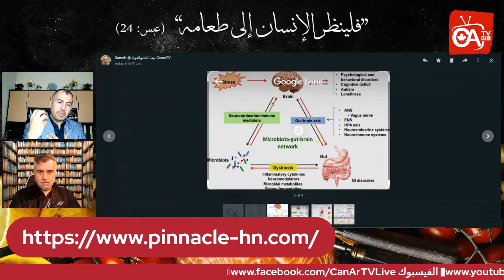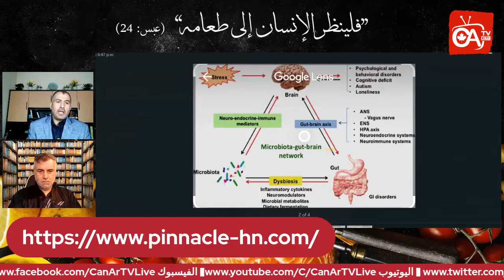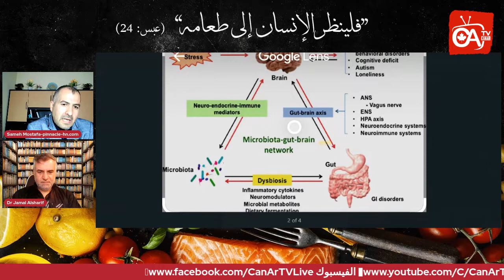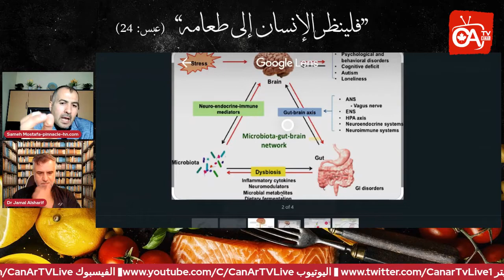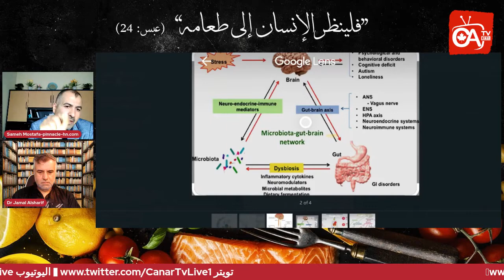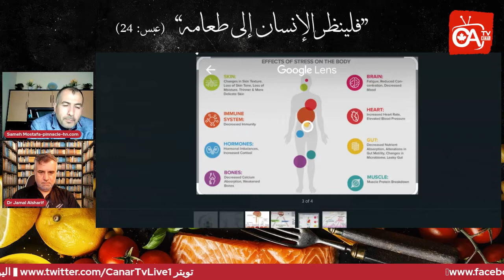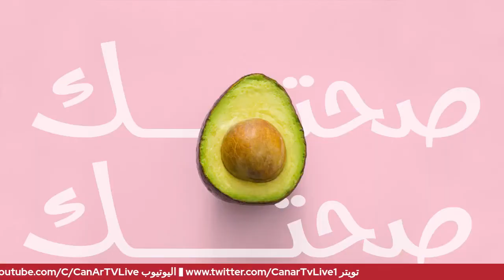الارتباط بين الجهاز الهضمي والدماغ